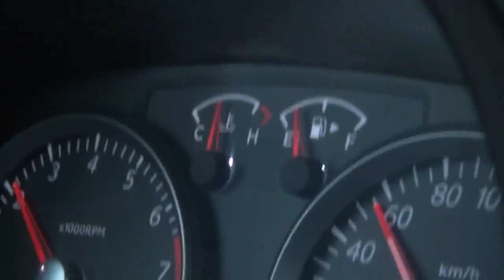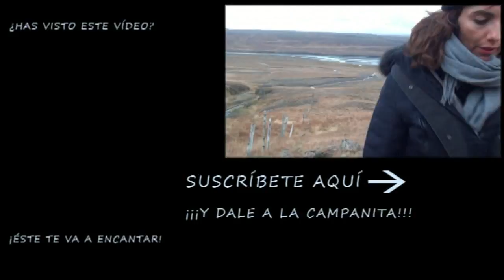Las casas de hierba de Glaumber y una cascada secreta (Islandia #10)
En Islandia hasta hace no mucho era relativamente normal encontrar casas recubiertas de hierba para protegerse del frío. Ahora quedan poquitas, pero pueden verse entre otros sitios en Glaumber. ¿Habrá hobbits dentro?

Y ya sabéis que en cualquier esquina del país puedes sorprenderte con lo que te ofrece la naturaleza. Atentos a lo que nos hemos encontrado en este capítulo.

Recuerda que puedes apuntarte a nuestros próximos viajes en grupo. Echa un vistazo a los destinos que tenemos ahora mismo disponibles Y si lo que quieres es que diseñemos el viaje de tus sueños rellena el cuestionarios que encontrarás en esta página

SI QUIERES VIAJAR SIN SORPRESAS, HAZ COMO NOSOTROS Y VE SIEMPRE DE LA MANO DE IATI SEGUROS. DESCUENTAZO POR SEGUIR EL ENLACE

CAMBIA DIVISAS CON EL MEJOR CAMBIO Y CON UN DESCUENTO POR IR DE NUESTRA PARTE. LO SOLICITAS ONLINE Y TE LLEGA A CASA DIRECTAMENTE

CONSIGUE LA MEJOR TARJETA PARA VIAJAR, TOTALMENTE GRATIS Y NO PAGARÁS NI UNA COMISIÓN NUNCA MÁS. Y IR DE NUESTRA PARTE NO PAGAS NI LOS GASTOS DE ENVÍO

TODAS LAS ACTIVIDADES Y EXCURSIONES QUE IMAGINAS LAS TIENES EN CIVITATIS. En cualquier lugar del mundo

SI QUIERES ALQUILAR UN COCHE, AQUÍ TIENES EL BUSCADOR CON LOS MEJORES PRECIOS

PUEDES ENCONTRAR TODO EL MATERIAL DE VIAJE Y DE TRABAJO QUE UTILIZAMOS EN AMAZON